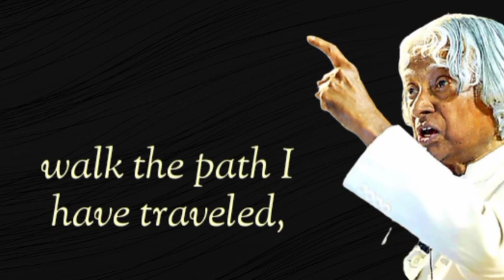Before you judge my Life | APJ Abdul Kalam quotes | Inspirational quotes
Hello Friends..!